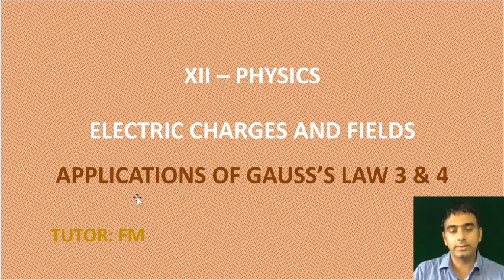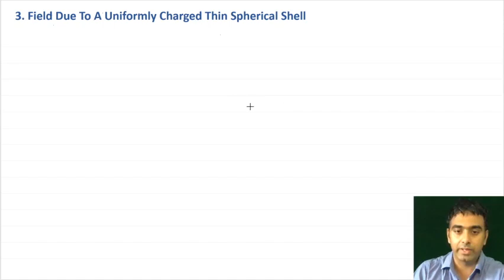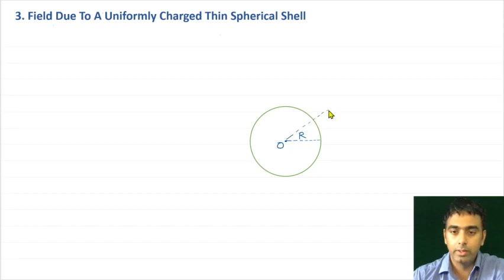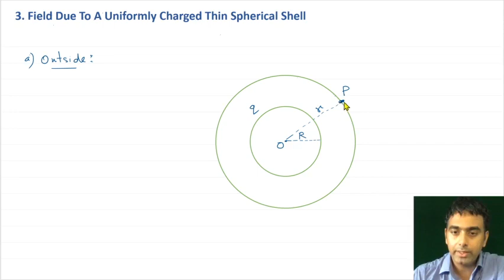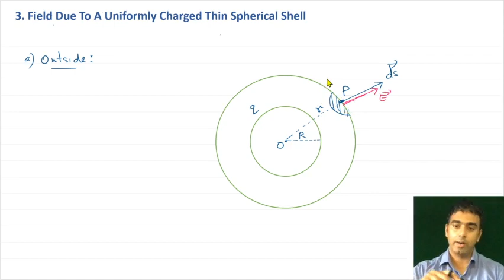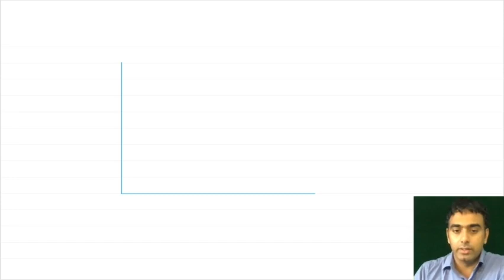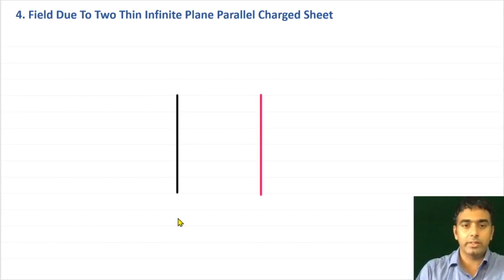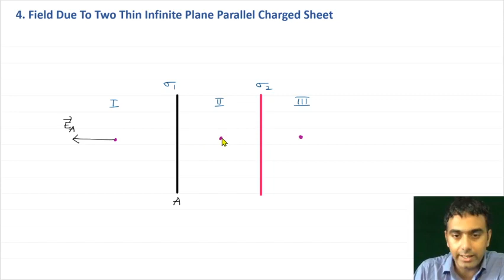XII PHYSICS: Electric Charges And Fields | Episode 12 | Applications Of Gauss's Law 3 & 4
Electric Charges And Fields | Episode 12 | Applications Of Gauss's Law 3 & 4
VPKMM HSS, Puthur Pallikkal